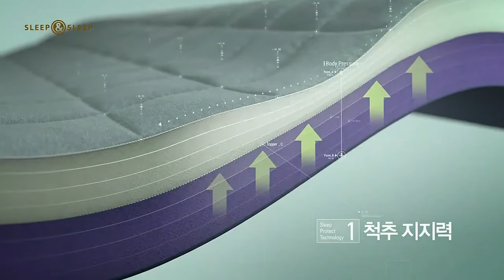韓國廣告- 趙寅成 EVEZARY寢具 睡眠床墊 廣告